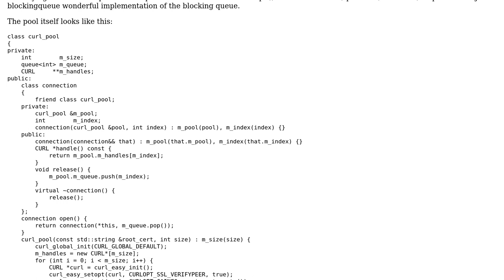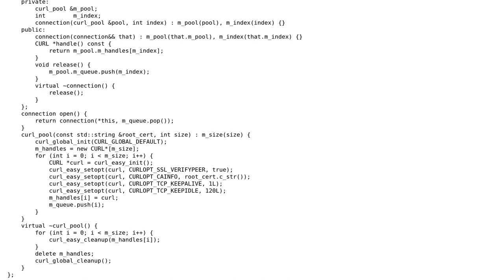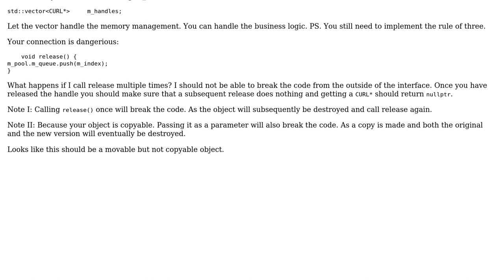Pool of curl handles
With thanks & praise to God, and with thanks to the many people who have made this project possible! | Content (except music & images) licensed under CC BY-SA | Music | Images & others | With thanks to user vasily user Martin York and the Stack Exchange Network Trademarks are property of their respective owners. You are responsible for your own actions.